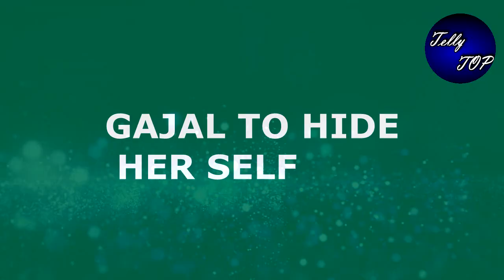RAB SE HAI DUA || याद है "सालों "पहले क्या हाल हुआ था तुम्हारा GHAZAL